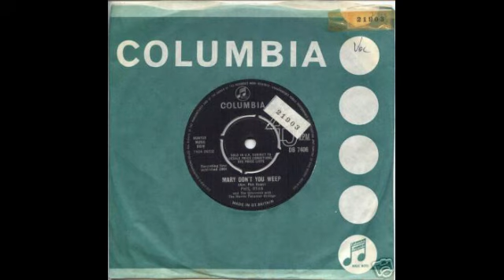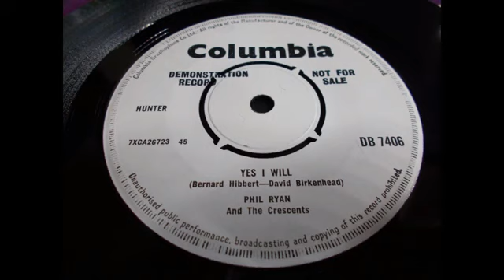Jeff Beck w/ Phil Ryan & The Crescents - Yes I Will / Mary Don't You Weep (1964)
1) Yes I Will
2) Mary Don't You Weep
3) Yes I Will (demo)
4) Mary Don't You Weep (demo)

1964 Single release.